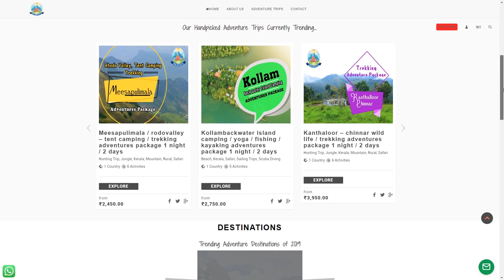Midnight Celebration in Kerala !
My gears